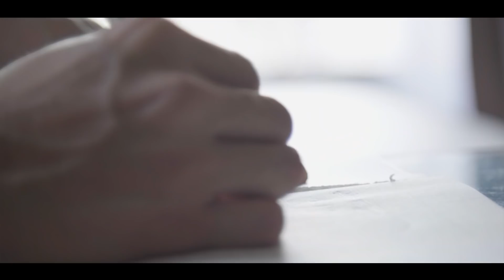트리탑스 TRITOPS - 방구석 사랑 My song is Official M/V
트리탑스 TRITOPS - 방구석 사랑 My song is Official Music Video